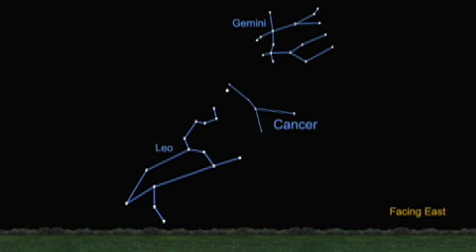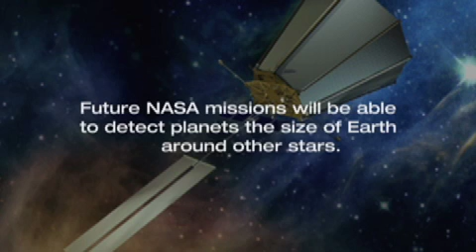What's Up for January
I don't normally post the 'what's up' series but this one is of particular interest. A video by JPL regarding looking for stars that have exoplanets. Date- Jan 30. Source